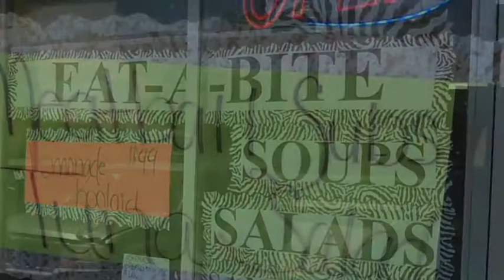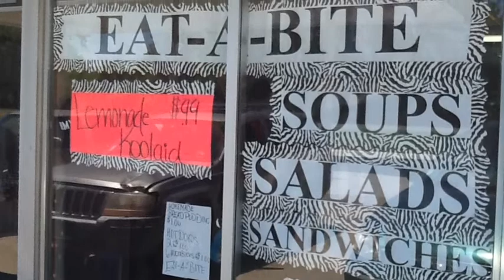Eat-A-Bite Ridgecrest La